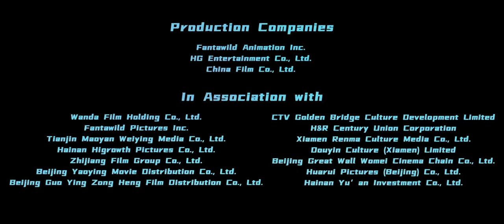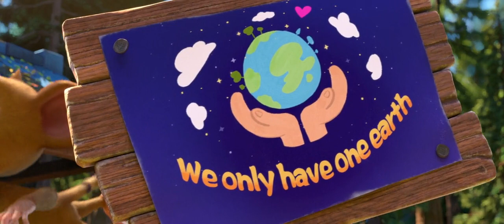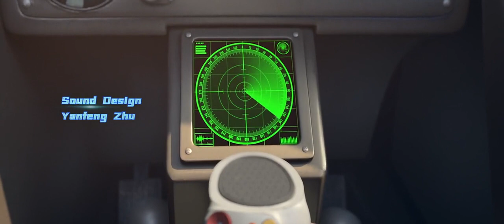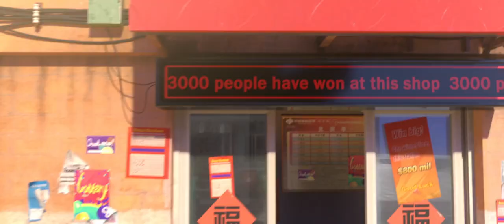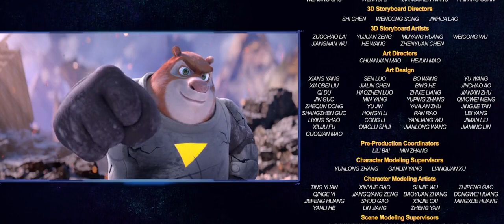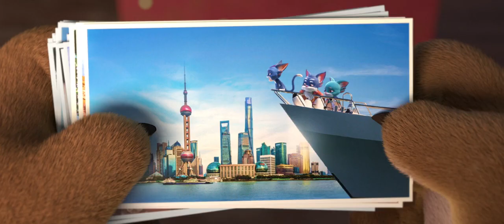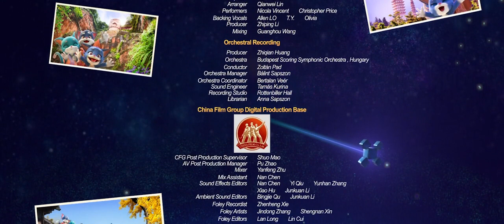Best cartoon movie ever!!!!! best movie of bablu dablu (boonie bears) in full hd quality😍😍😍